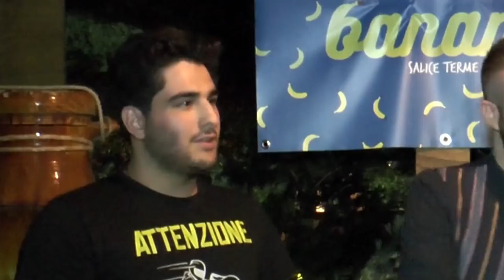Banana Quiz 2018 - Puntata 2 (1ª parte) - 10/07/2018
Presentato da Marco Cignoli
Riprese, grafica e montaggio: Matteo Garifo
Assistente di produzione: Adriana Darqaoui, Domenico Iannotta
Autori domande: Domenico Iannotta, Marco Cignoli
Puntata registrata sabato 30 giugno 2018 presso Banana c/o Club House - Salice Terme (PV)
Grazie a: Banana staff